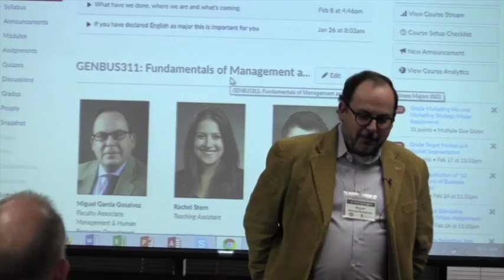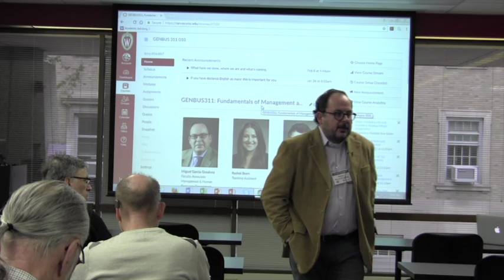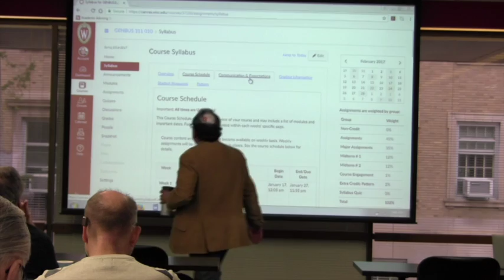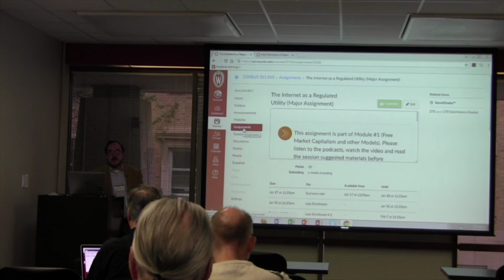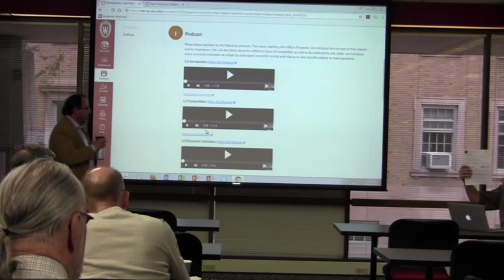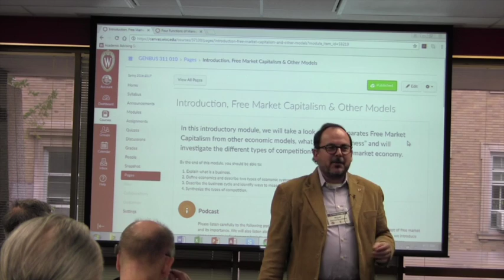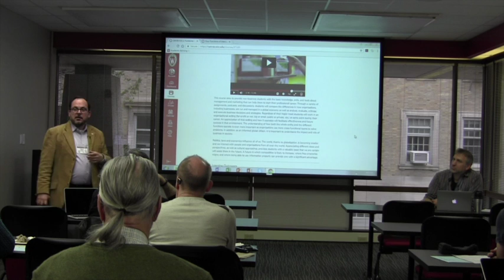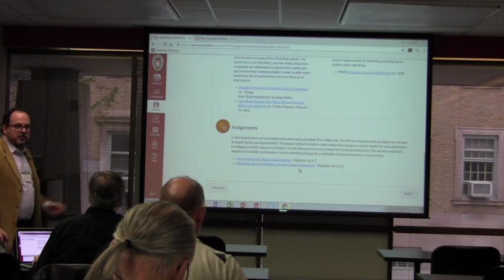Large Class Solutions with Miguel Garcia-Gosalvez (February 24, 2017)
The February 24, 2017 Active Teaching Lab explored strategies for managing large classes in Canvas. Miguel Garcia-Gosalvez shared how he is able to manage a 400-student, 3-credit fully online course with over 40 assignments by using Canvas’s rubrics, automatic score calculation, audio assignments, infographics, peer-review, etc. to provide fast, meaningful feedback for his students.